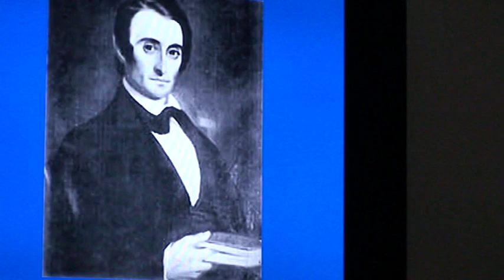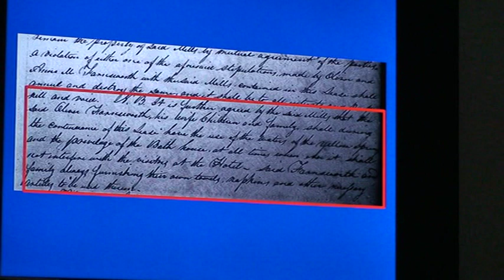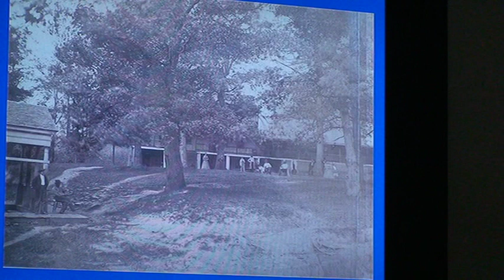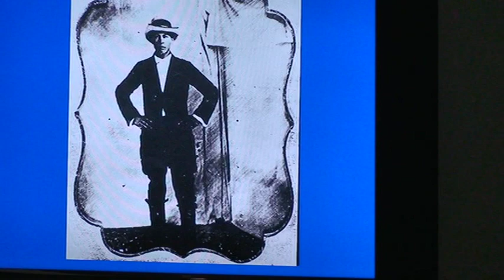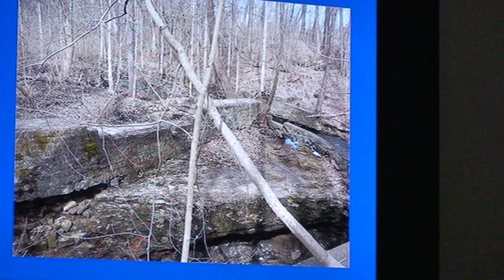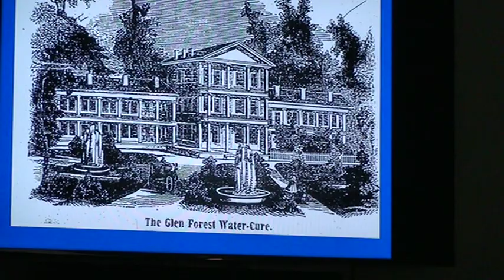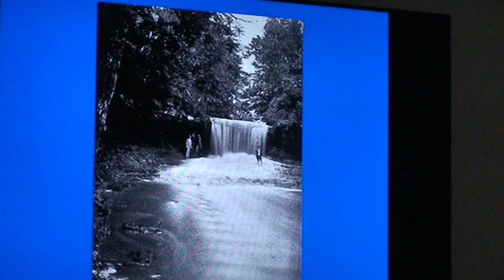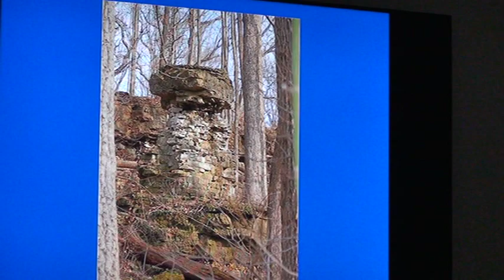200 YEARS OF TOURISM | THE RESORT HOTELS OF YELLOW SPRINGS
YELLOW SPRINGS HISTORICAL SOCIETY

200 YEARS OF TOURISM | THE RESORT HOTELS OF YELLOW SPRINGS